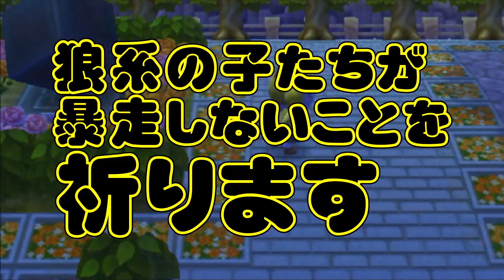新しくなったテディベア村におじゃまします【とび森】とびだせどうぶつの森 # 480【Animal Crossing: New Leaf】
今日の村
　　テディベア村
　　　　村　長：カーナ村長
　　　　夢番地：3C00-0070-AF01

どうぶつの森シリーズ再生リスト

※問い合わせの多い機材はコチラをつかってます↓
　クロマキー用 背景 グリーン/ブルー
    猫耳ヘッドホン Somic G951S-PINK

COM3D2

BGM
DOVA-SYNDROME